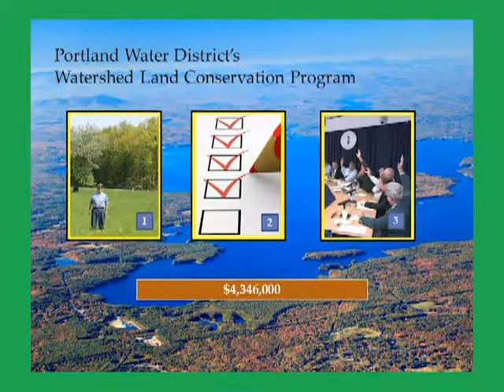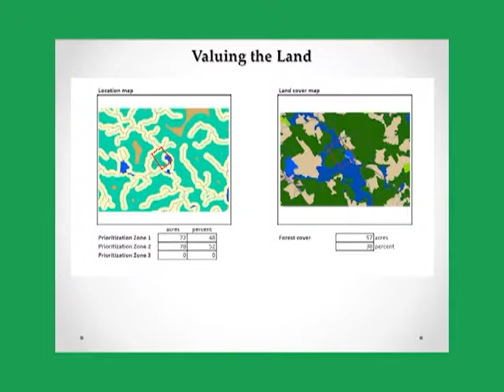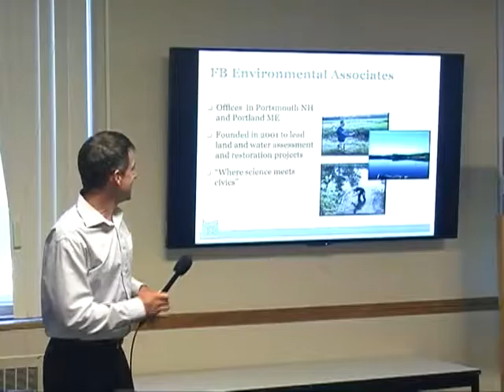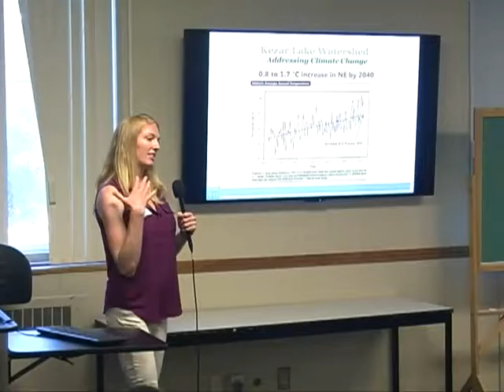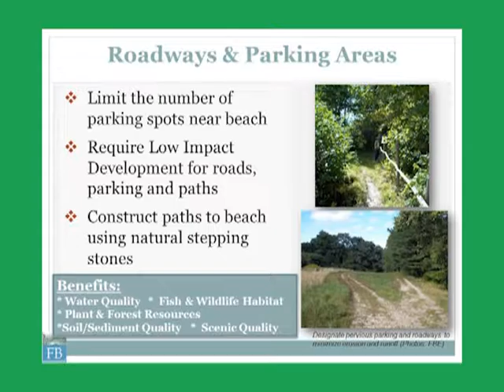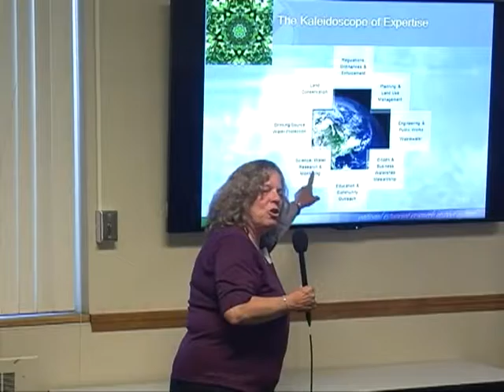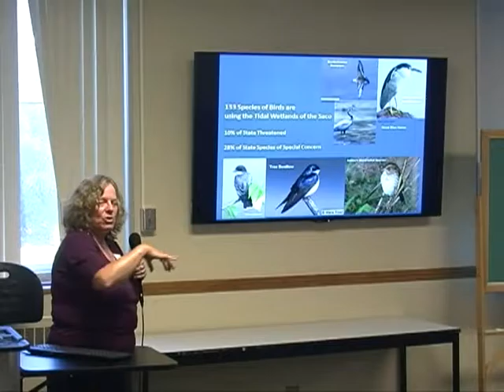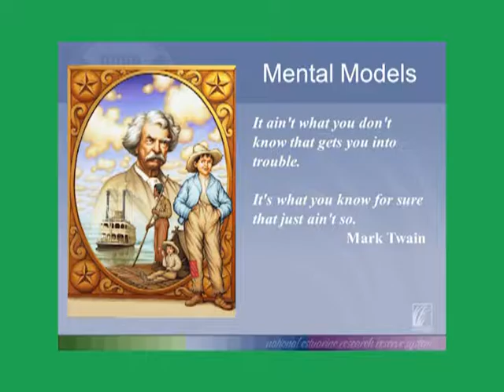Southern Maine Conservation Collaborative: One Water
Explore the connection between Maine's land and water with the Southern Maine Conservation Collaborative's panel of experts